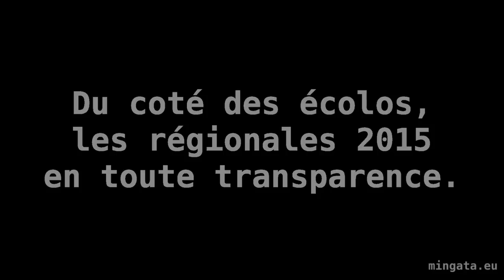En toute transparence, les régionales 2015 du coté des écolos 01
Du coté des écolos, les régionales 2015 en toute transparence.

Acte 1: les écolos débattent de l'orientation de la campagne.